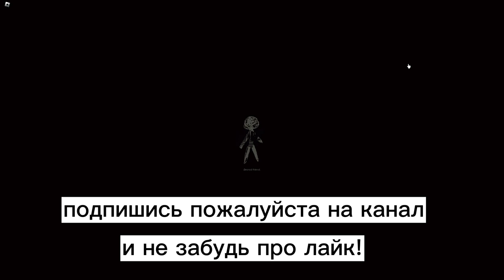HOW TO GET ITO AND SHIRO [LIMITED]